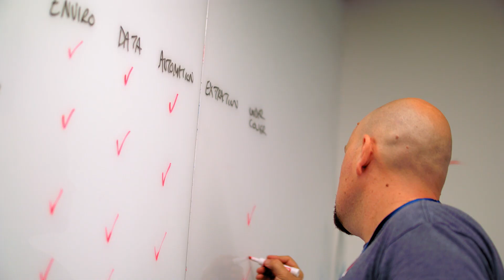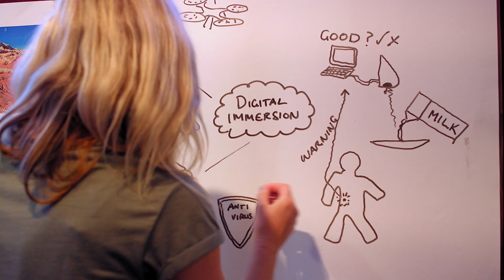2019 STEM X Academy Video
This video shows highlights from the Canberra STEM X Academy that ran in January 2019.